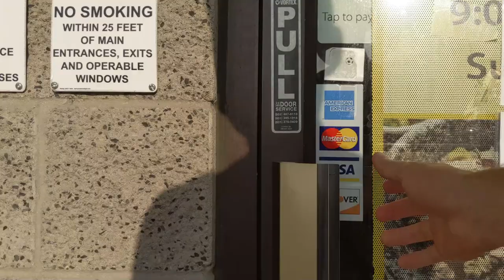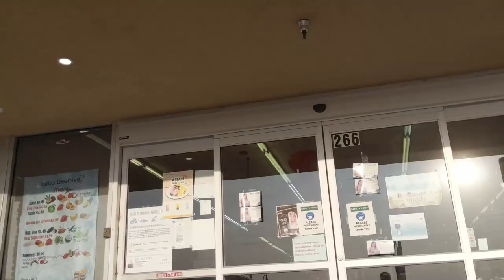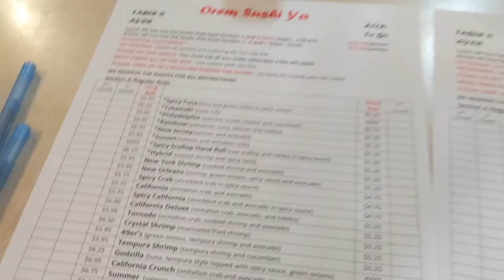サプライズで誕生日を祝ってみた！ / SURPRISING MY GIRLFRIEND FOR HER BIRTHDAY!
September 18 was Azusa's birthday!  To celebrate Brandon did something extra special for her!  watch the video to find out!